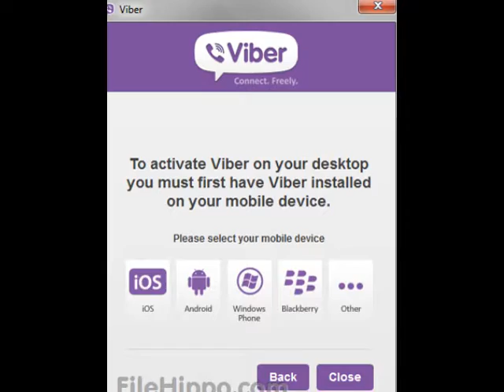Free Download Viber for Windows 6.8.6.5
Free Download Viber for Windows 6.8.6.5 Free Download Viber for Windows 6.8.6.5